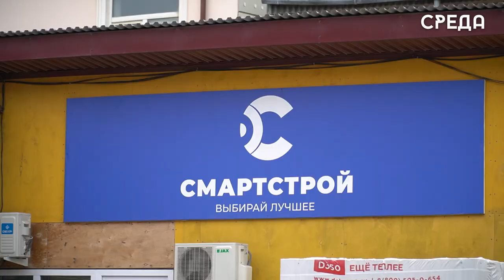Рейды по договорам на вывоз ТКО для коммерческих организаций продолжаются в Каспийске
В Каспийске продолжаются рейдовые мероприятия по заключениям договоров с коммерческими организациями на вывоз ТКО. Представители отдела муниципального контроля администрации города и МБУ «Зелёный город» сегодня проинспектировали около 15 объектов.

В ходе рейдовых мероприятий договоры сразу были заключены с руководителями 7 коммерческих организаций. Предприниматели из магазинов «Рыбная точка», «Вайт хаус», «Подарочный магазин», «Магазин стройматериалов», автомойка в районе Кемпинга также не стали идти против закона и обещали в скором времени заключить соответствующие документы.